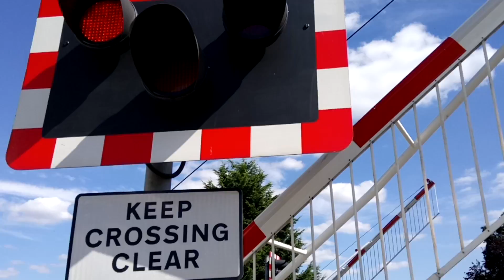Meadow Lane level crossing Derbyshire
Meadow Lane level crossing Derbyshire 06/08/2016